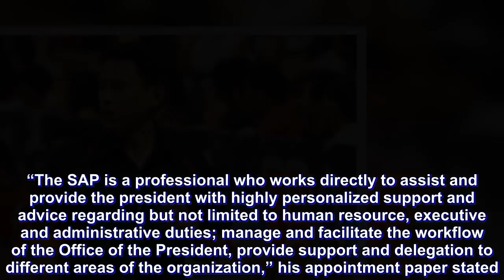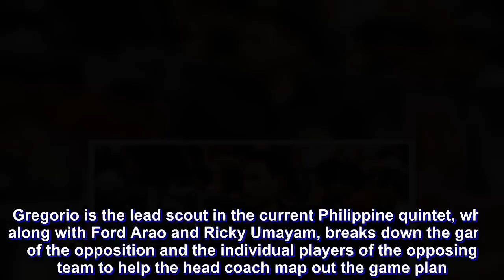Ryan Gregorio appointed SBP SAP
Away from basketball for a while, three-time PBA champion coach Ryan Gregorio is now completely back with his appointment as Special Assistant to the President (SAP) in the Samahang Basketbol ng Pilipinas Friday.

The appointment came while Gregorio is in the thick of Team Philippines’ campaign in the 18th Asian Games men’s basketball competition here where he serves as among the assistants of head coach Yeng Guiao.

The head of Sports Youth Advocacy in Meralco, Gregorio is now to work closely with SBP president Al Panlilio on his additional position.

“The SAP is a professional who works directly to assist and provide the president with highly personalized support and advice regarding but not limited to human resource, executive and administrative duties; manage and facilitate the workflow of the Office of the President, provide support and delegation to different areas of the organization,” his appointment paper stated.

Gregorio is the lead scout in the current Philippine quintet, who along with Ford Arao and Ricky Umayam, breaks down the game of the opposition and the individual players of the opposing team to help the head coach map out the game plan.

Because of the technology, Gregorio is able to give each Filipino player the videos that they can review at anytime and wherever they are.

It was his same job when he came on board at Purefoods to help coach Eric Altamirano steer the Purefoods Corned Beef Cowboys to the 1997 PBA All-Filipino championship.

“My communications degree, major in film, came in handy,” said Gregorio, on his job with Purefoods then and with Team Philippines now.